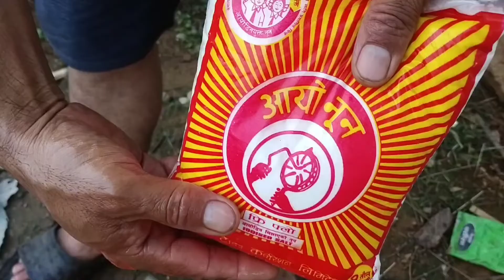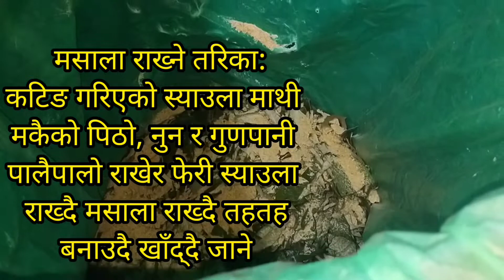कटुसको स्याउलाको साइलेज एक नौलो प्रयोग 🐐@Aawaj Krishi Farm